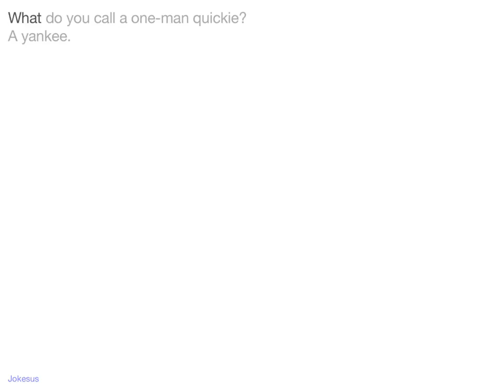Jokes - What do you call a one-man quickie? A yankee.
Joke :
What do you call a one-man quickie?
A yankee.